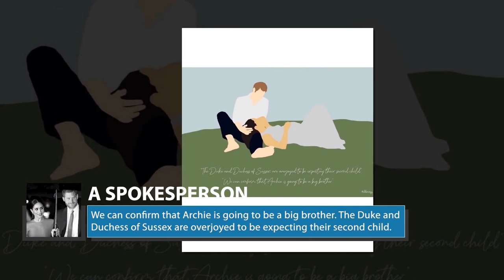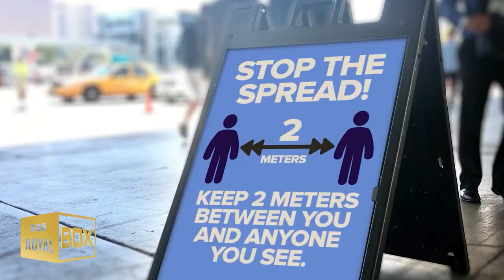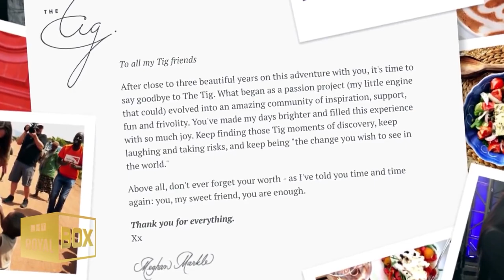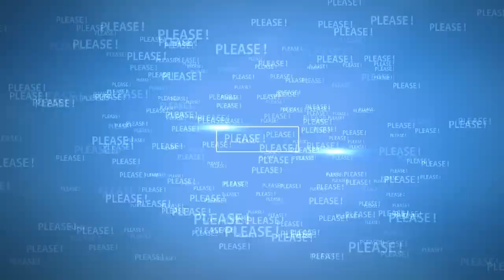Prince Harry and Meghan Markle - Royal Talk about the family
It is a repost of a creative commons video.